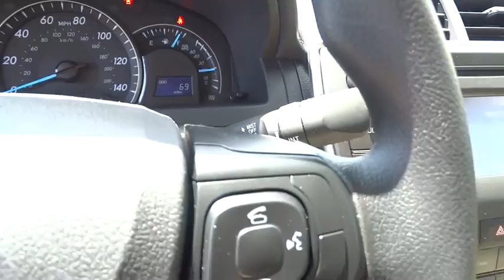2015 Toyota Camry Las Vegas, Henderson, North Las Vegas, San Bernardino County, NV 00851573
2015 Toyota Camry

Centennial Toyota
6551 Centennial Center Blvd